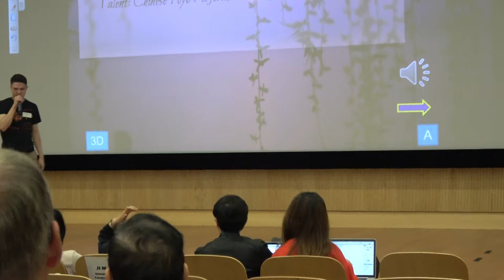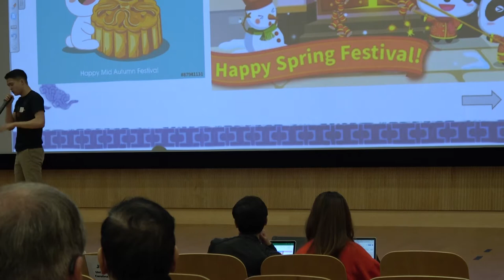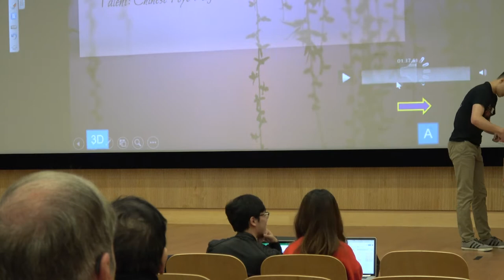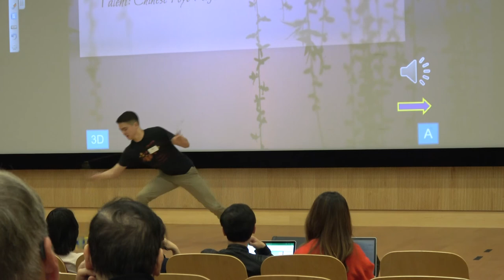Durham Academy Student: 1st place in Advanced level at 2018 NC Chinese Speech Contest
Durham Academy was well-represented at the North Carolina Chinese Speech & Writing Contests on April 28, 2018, with 9 students advancing to the final round of the speech contest (the most of any school), & several students coming home with awards.